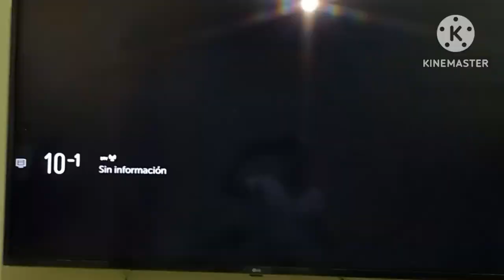Como Hacer Una ANTENA Con un Tenedor Para CANALES HD DIGITAL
Hola a Todos. Aquí estaré mostrando cómo hacer una antena HD con un tenedor